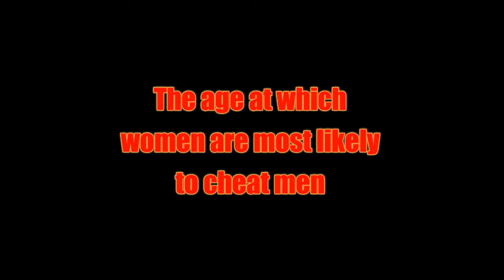The age at which women are most likely to cheat men | Relationship Tips | Bapu Ki Duniya (Hindi)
The age at which women are most likely to cheat men

Cheating in love and relationships neither do the boys tolerate nor do girls. There have been many surveys related to it that in the relationship men cheat more or women, but the result of every survey comes out separately. Even a survey has also been done about whether women deceive men at the age of their marriage. Listening will definitely look strange but the survey has given information about this.

A dating site has done this survey. In this survey, it has been found that at what age do women deceive most after marriage? The results come out in this study that women can cheat husband after seven years of marriage.

This survey has said that if a woman marries at the age of 29, then she is likely to cheat her husband between the age of 36 to 37 years. This survey is done by Dating site Victoria Milan. It has also been answered in this survey that why after seven years of marriage, women or men cheat each other.

A dating site survey says that after seven years of marriage, the passion between husband and wife decreases and there is more chance of deceiving one another. However, the trend of deception cannot be clarified through any data. It is not that women only cheat men more. Men also cheat women in the relationship.

Let’s meet in the next article with a new topic.

Thanks.